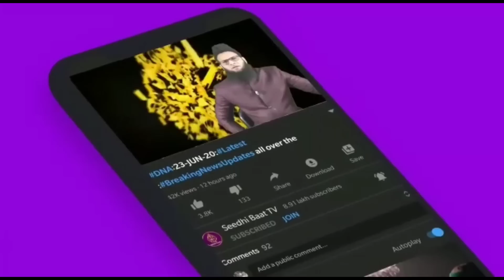PrimeTime:E11/4/23:Delhi Madrasa par Buldozer:Haji ali Dargah me Puja: Muslim boycott ka Aelan?